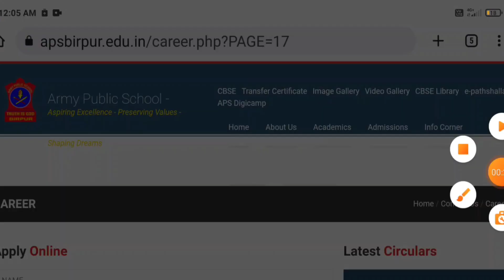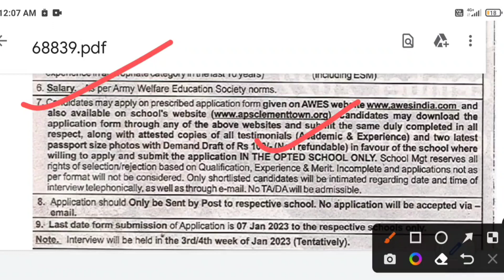army public school vacancy 2022/aps prt tgt pgt vacancy 2022/aps vacancy/aps requirment 2022/aps job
aps varanasi regular school:-

army_public_school _2022